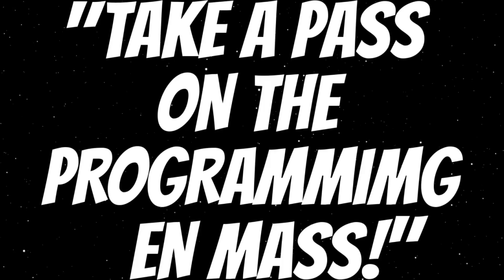Conspiracy (Episode Fourteen)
Join us on MintMe to get access to perks and a chance to mint your own crypto coin as well.
WWOW Token:
We are also on Discord. Feel free to stop by and say hello.
If you have a story which you would like for us to discuss or read alloud on stream feel free to send it to Summer Todd at;

Scheduled Archived Uploads:
Sunday: Ancient Mysteries
Monday: Conspiracies
Tuesday: The Cut
Wednesday: Esoteric Agenda
Thursday: WWOW Talk
Friday: Campfire Stories
Saturday: Strange Stories
This is our schedule Starting in September, 2024 and is subject to change in the future.